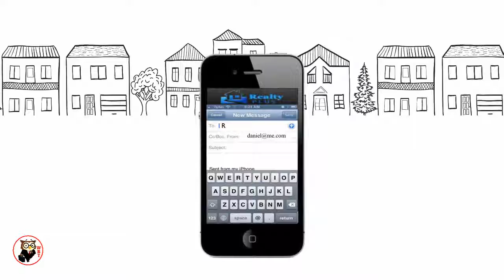Really Big Real Estate Agent Mistake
- Selling real estate is a big job, that is becoming harder as time goes by. With all of the new internet marketing products and services available to agents, most agents are still out of the loop. This video describes one of biggest mistakes agents, not brokers, are still making. This big mistake is costing to lose business and sales, even to agents within the same office.